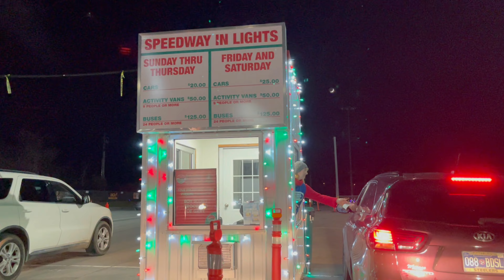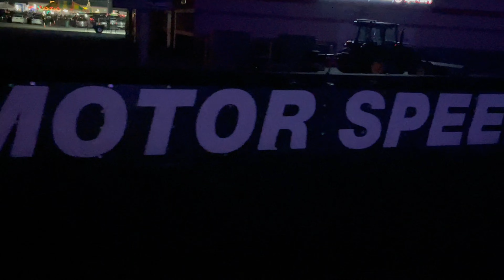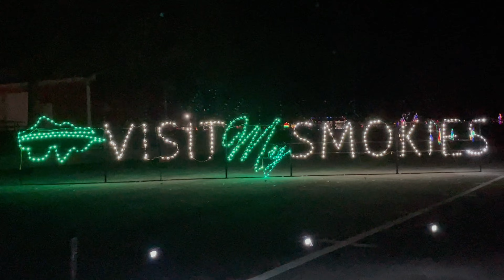Bristol Speedway in Lights | Bristol, TN | It’s Christmas BABY!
Christmas has come to Bristol Motor Speedway and Dragway. Come along with us as we drive through the beautiful Christmas lights at Bristol and visit the Christmas village located in the infield. These beautiful lights are sure to get you into the Christmas spirit!
Our Most Used Amazon Products for Vlogging
Selfie Stick/Tripod for Phone

Mics that we used in this video

David’s Magnetic/Breakaway Glasses

Swiss Gear Backpack to transport all our tech stuff

Phone Case to Protect Phone (Camera)